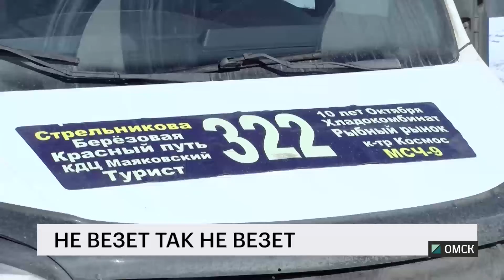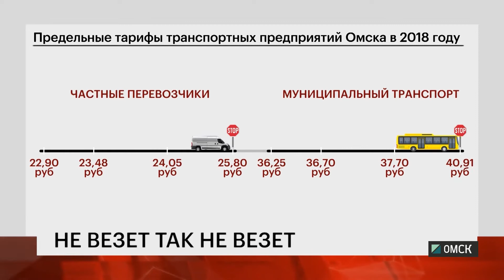Новая транспортная сеть. По любви или по расчёту?